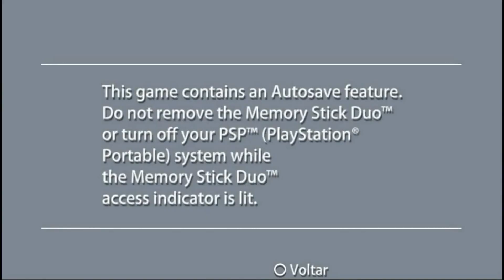MEGA MAN MAVERICK HUNTER X PSP PART 1.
GAMEPLAY  MEGA MAN MAVERICK HUNTER X EMULADO NO PPSSPP.